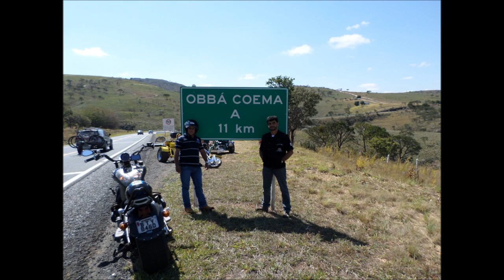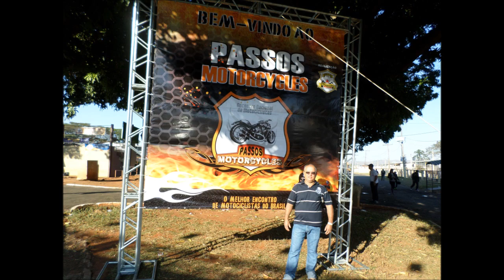Encontro - Motociclista - Moto - Passos Motorcycle 2014 - Parte 3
Galera de Uberaba